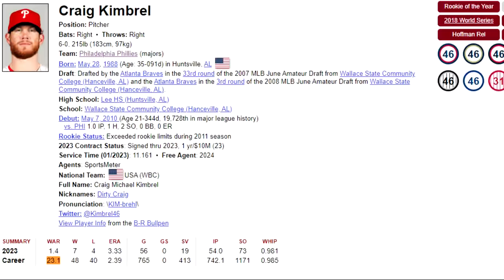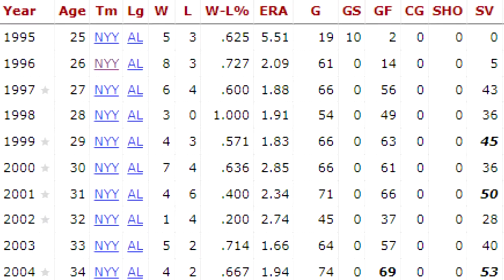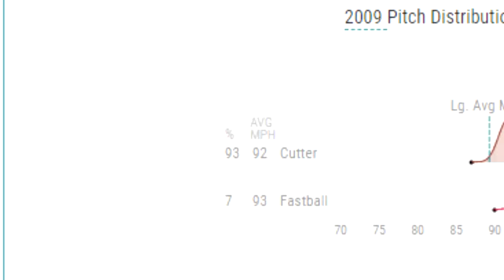Mariano Rivera Was Even Better Than You Think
Creator: Mike

Mariano Rivera is known as the greatest closer in MLB history. But, it's more than likely he was even better than you remember...

Mistakes To Note

5:55 - His career ERA+ is actually 205. Tough typo to make on our part :(